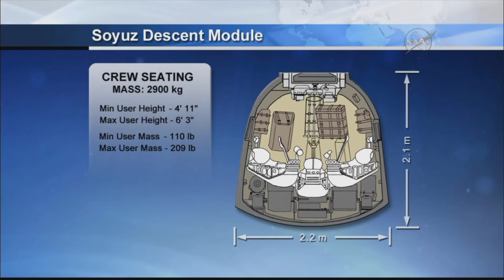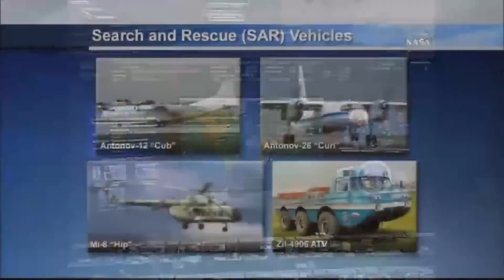Full Soyuz MS-04 ISS Expedition 52 Farewells and Hatch Closure (Yurchikhin, Whitson, Fischer)